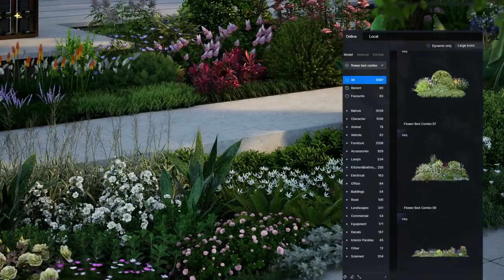Breathe Life into Landscape Animation with New D5 Animated Plants 2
The 220+ new animated vegetation models in the D5 Asset Library are designed to meet the needs of different landscape projects.
When paired with animation, these animated plant models will take your landscape designs up a notch.